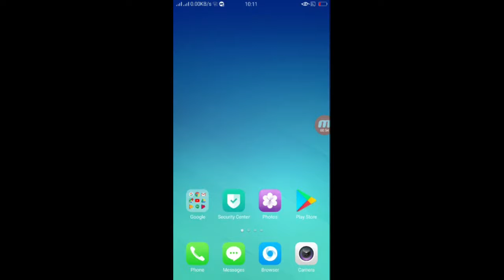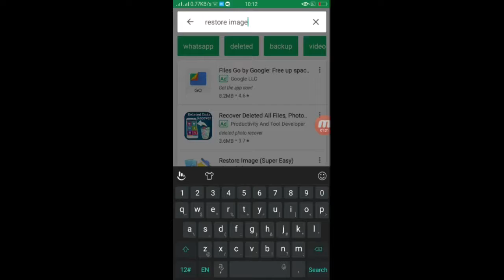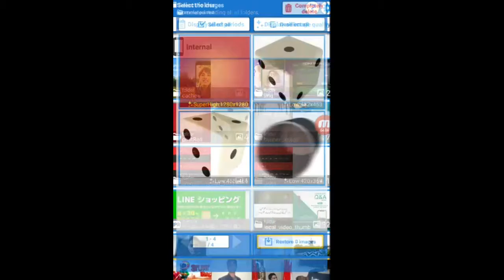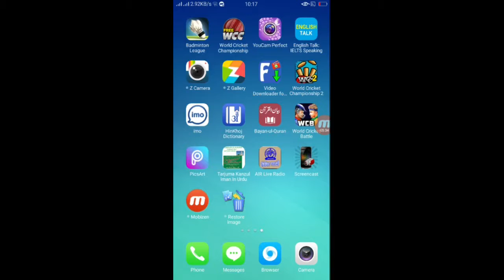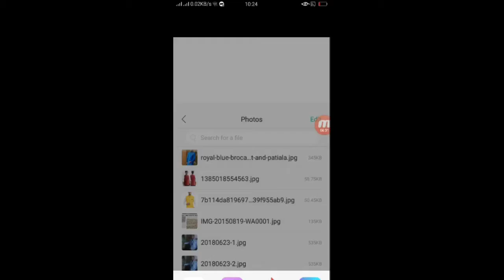सालो पहले डिलीट हुए फोटो को एक सेकंड में वापिस लाये | how to delete photos recover